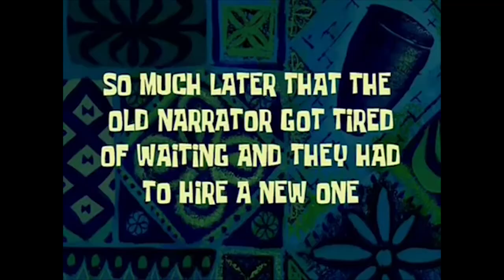SIMS 4: NOT SO BERRY CHALLENGE // MINT GEN // PART 1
♡  TWITCH L I V E   S T R E A M   S C H E D U L E  ♡

M O N : 4:30 PM - 9:30 PM (PST)
T U E S : 4:30 PM - 9:30 (PST)
W E D S : NO STREAM
T H U R S : 4:30 PM - 9:30 (PST)
F R I : 2 PM - 7 PM  (PST)
S A T : 2 PM - 5 PM (PST)
S U N : NO STREAM

*Sometimes I dont always stick to the schedule. Subject to change. Check discord for any updates*

Q: H o w   o l d   a r e   y o u ?
A: I ' m   2 3   y e a r s   o l d .

Q: W h a t s   y o u r   e t h n i c i t y ?
A: I m   1 0 0 %   M e x i c a n

Q: W h a t   d o   y o u   u s e   t o   r e c o r d   y o u r   v i d e o s   a n d
A: S p e c s   a r e   a l l   d o w n   b e l o w .

S o f t w a r e ♡ :

+ Action! (to record screen)
+ Premiere Pro
+ After Effects
+ Photoshop

C o m p u t e r ♡ :

SkyTech Oracle - Gaming Computer PC Desktop
Graphics Card: geforce gtx
Processor: 3.5 GHz FX-Series Six-Core FX-6120
Motherboard: AMD 970 Chipset Gaming Motherboard

& L e t m e k n o w w h a t y o u w a n n a s e e n e x t ? ?